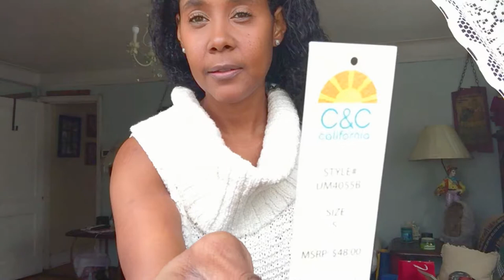Fitness Style Haul January 2018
Become your favorite success story.